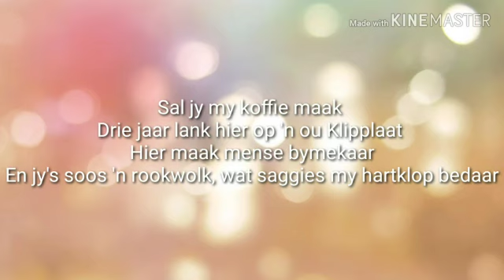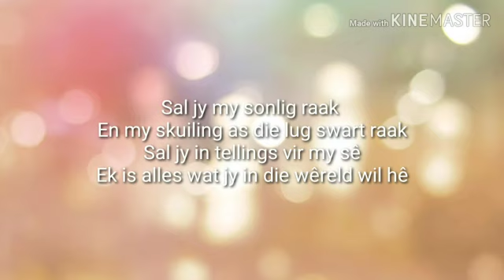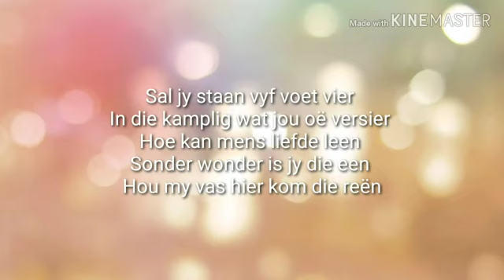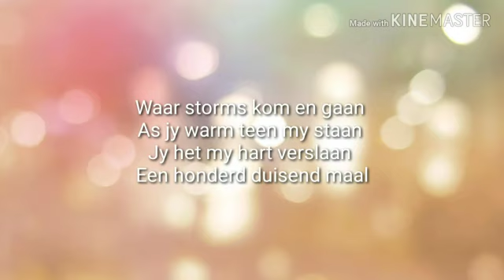Elandré - Honderd Duisend Maal (Lyrics/Lirieke)